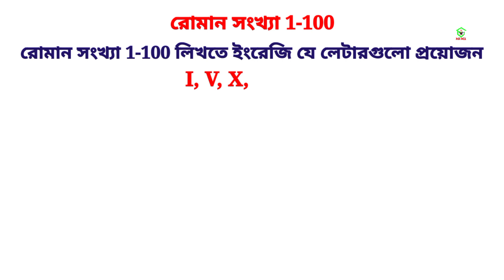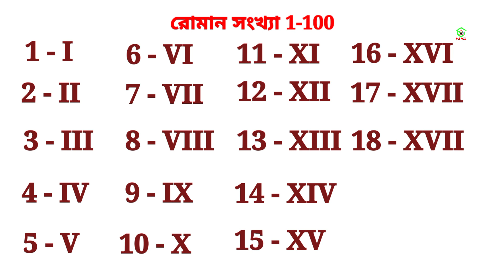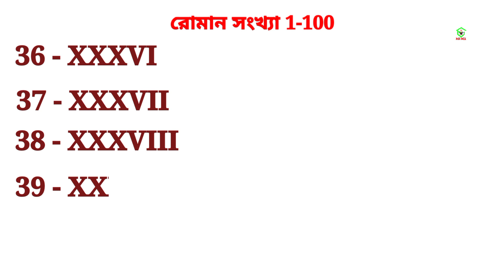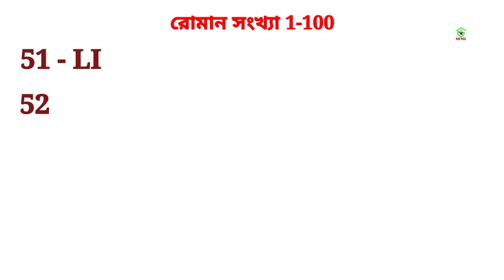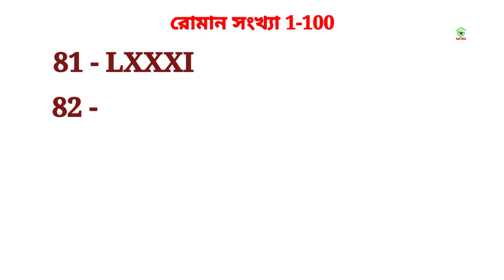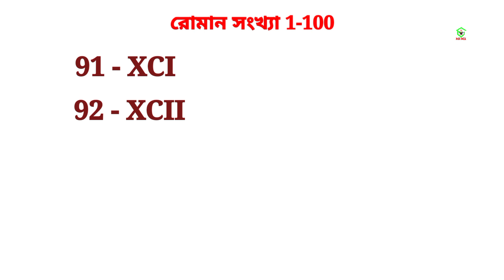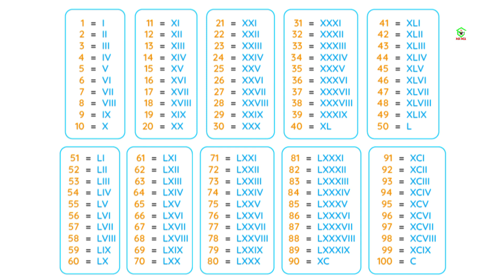How To Write Roman Number | রোমান সংখ্যা কাকে বলে | Roman Number 1 to 100 | রোমান সংখ্যা ১-১০০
What is roman number. How to write roman number.1-100 roman number. Roman number 1 to 100.  Roman number. রোমান সংখ্যা। সংখ্যা কাকে বলে। 1 থেকে 100 পর্যন্ত রোমান সংখ্যা। রোমান সংখ্যা 1 থেকে 100. ১-১০০ রোমান সংখ্যা। রোমান সংখ্যা কিভাবে লিখতে হয়। রোমান সংখ্যা লেখার নিয়ম। রোমান সংখ্যা I, V, X, C, D, M.